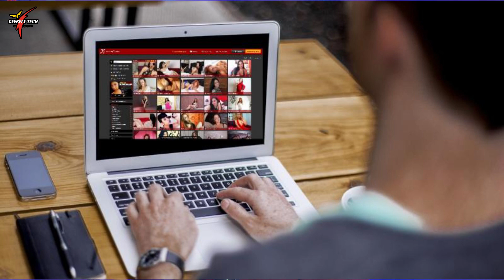Watch this before watching PORN Videos | Watching Porn is legal in India? Why Child-Porn Banned?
DISLAIMER : This Video Only for Information & Security purposes, The Content doesn't violet any Rule or Promote any Sexual Content. We provide some Information for Browsing Safely & Secure Yourself.

Hello Guy's , Today's Video Related to "Watch this before watching PORN Videos". Its very important topic because Now days Teenagers, Adults, Ager & everybody watch PORN but they don't know about how to watch same but securely. this video very helpful for Watch Porn websites securely.

Topics Covered in video:
00:45 Watching PORN in India is Illegal?
02:05 Watching PORN Videos before 18 is Legal or not?
03:41 Publishing & Sharing PORN Content is legal?
04:40 Why Child Pornography is illegal?